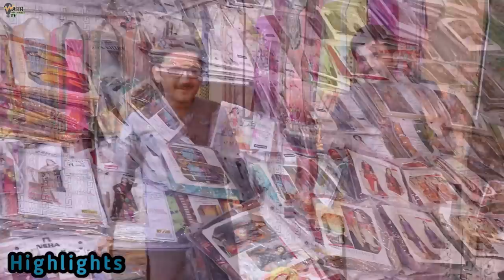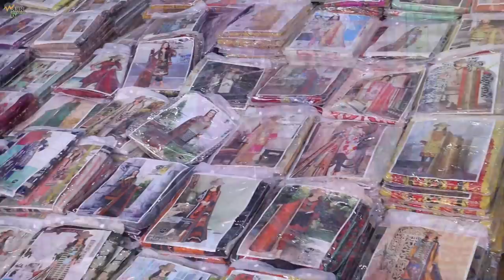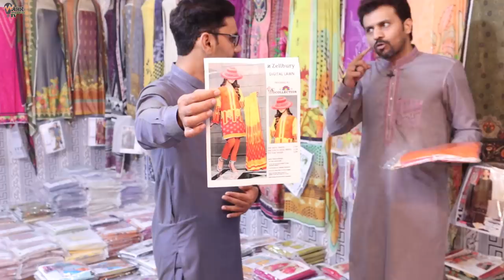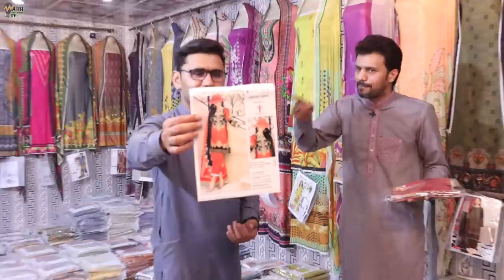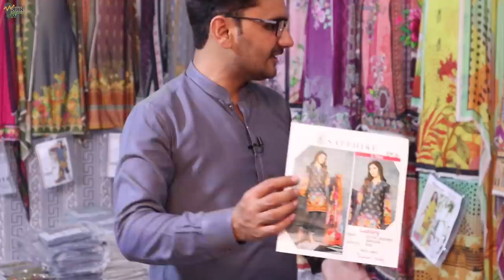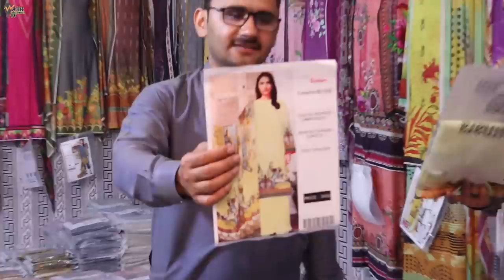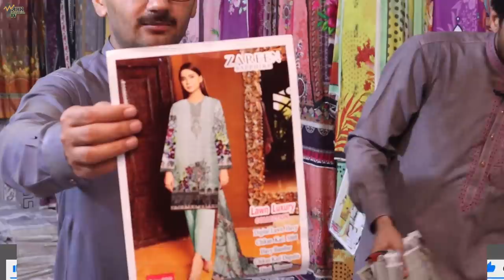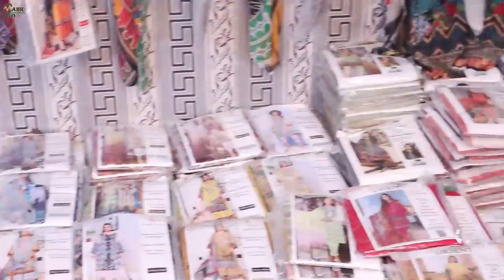Lawn branded suit just in 550 Rs. | Sapphire | Khaadi | bin saed & all brands master replica